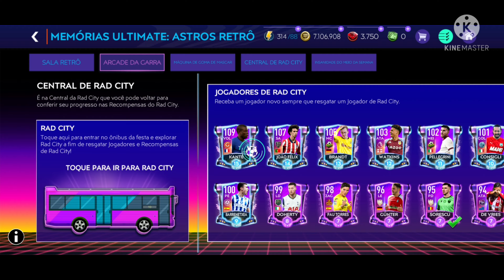TRÊS 107+😱! REFORÇO INCRÍVEL PARA O TIME🔥 ELE VEM?!! FIFA MOBILE 21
Kwai:kochuck

WHATS:
1 GRUPO

CANAIS DE FIFA MOBILE(PARCEIROS)